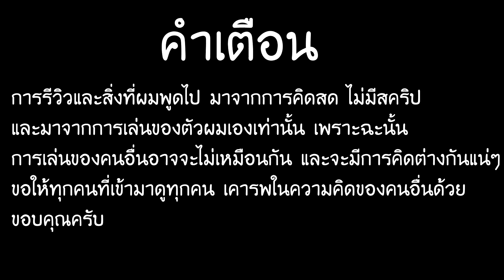รีวิว STG | World of Tanks Blitz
การรีวิวและสิ่งที่ผมพูดไป มาจากการคิดสด ไม่มีสคริป
และมาจากการเล่นของตัวผมเองเท่านั้น เพราะฉะนั้น
การเล่นของคนอื่นอาจจะไม่เหมือนกัน และจะมีการคิดต่างกันแน่ๆ
ขอให้ทุกคนที่เข้ามาดูทุกคน เคารพในความคิดของคนอื่นด้วย

สมัครเป็นสมาชิกของช่องนี้เพื่อเป็นการสนับสนุนในการซื้อFilamentกับค่าไฟ

Timestamp
0:00 Intro
0:54 Review
8:40 Gameplay
14:51 Outro

(ร้างแล้ว) อัพเดทตัวอย่างคลิปใหม่ มีม และสตรีมใน เพจ FB